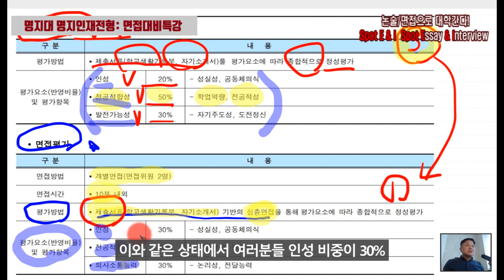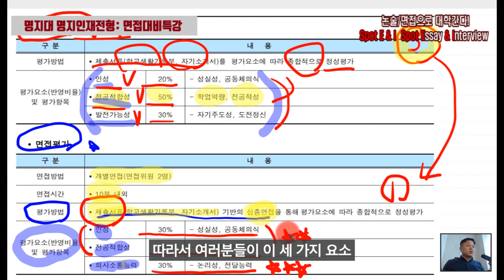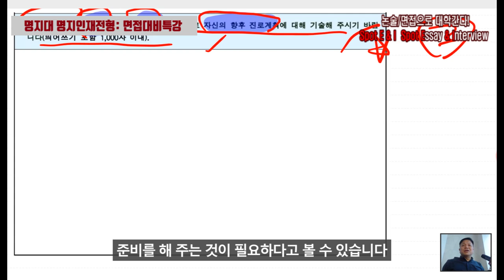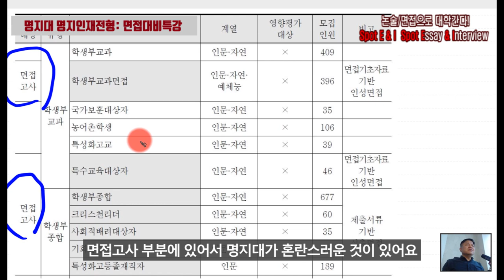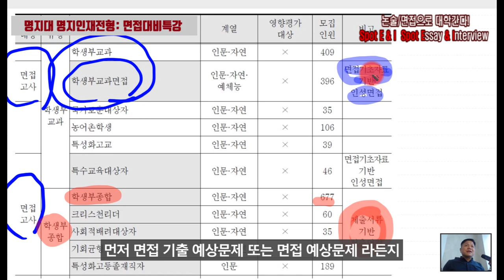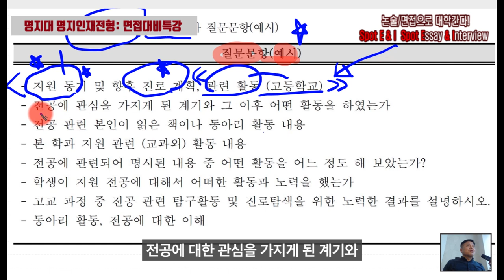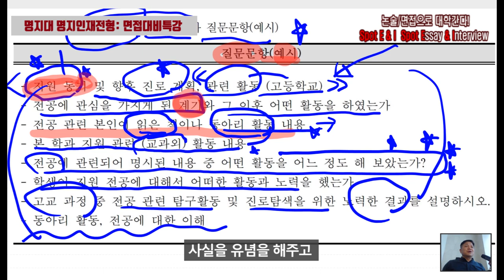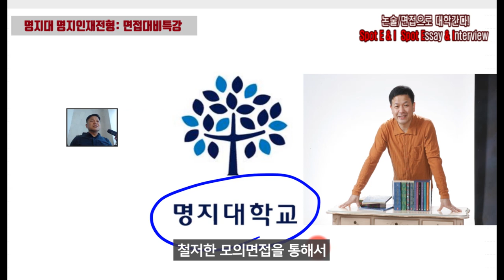명지대면접 명지인재전형 명지대학종면접 특강안내 스팟논술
명지대 명지인재전형 명지대학교 학종면접 스팟면접팀 현장강의
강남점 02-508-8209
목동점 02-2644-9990